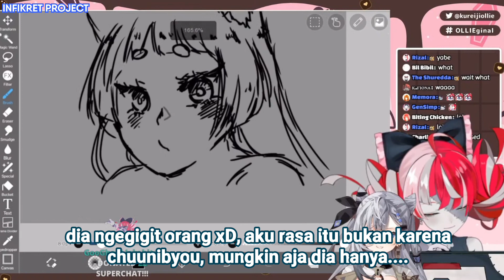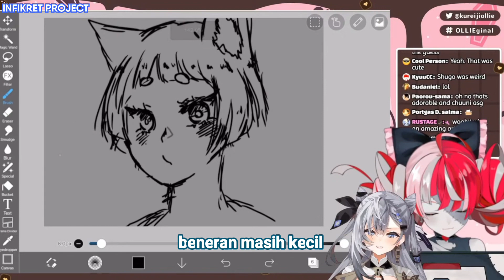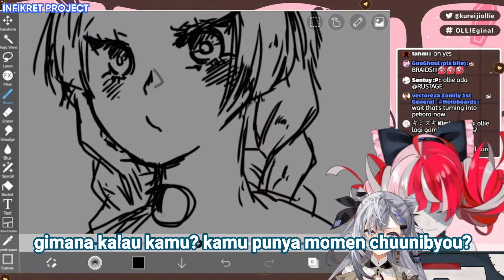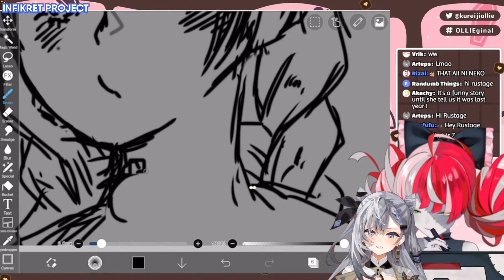Ollie and Zeta talking about their chuunibyou moment (ENG/ID)